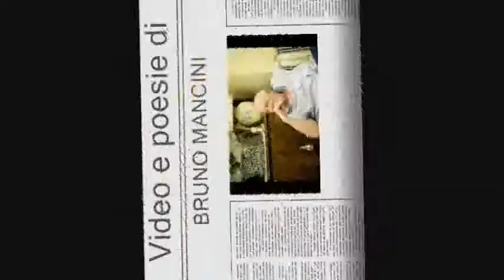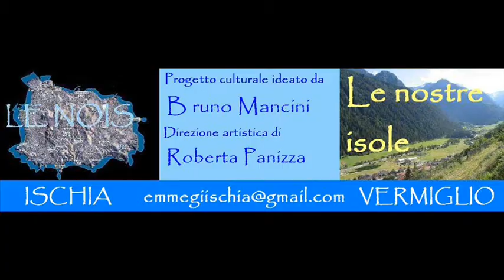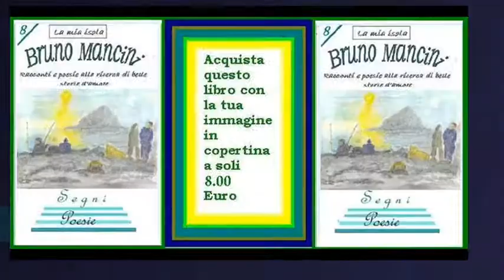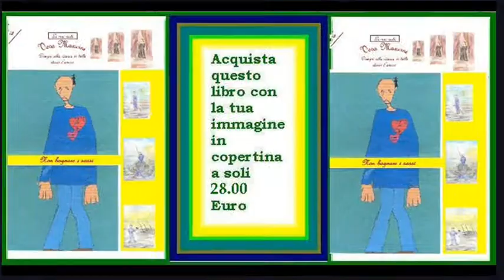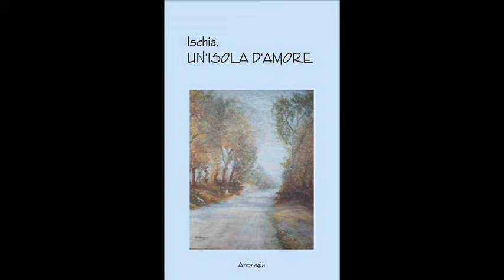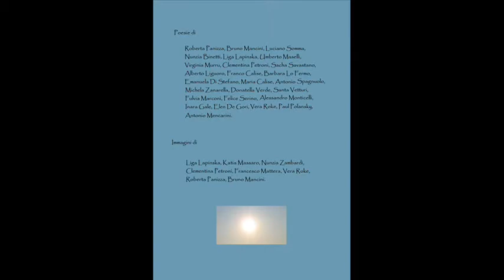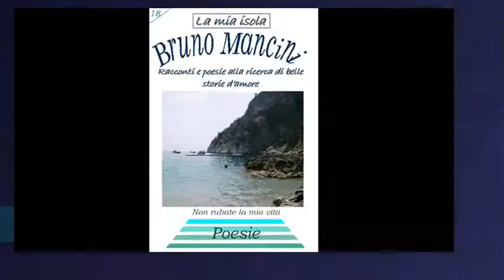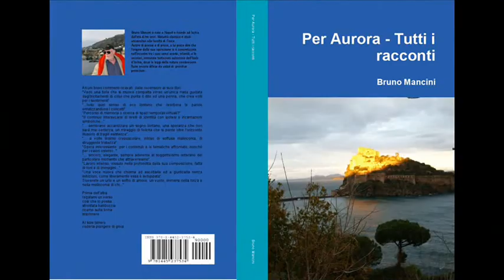Valentina Mia Russia Gilda